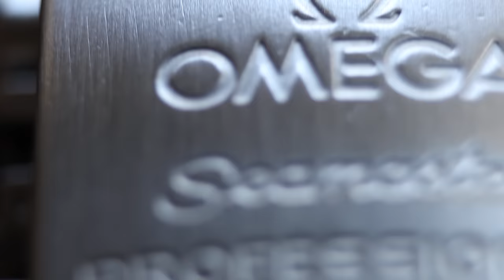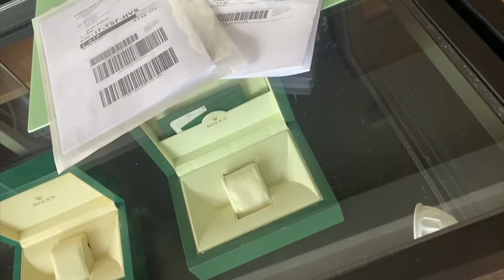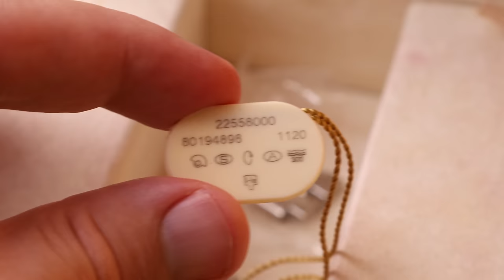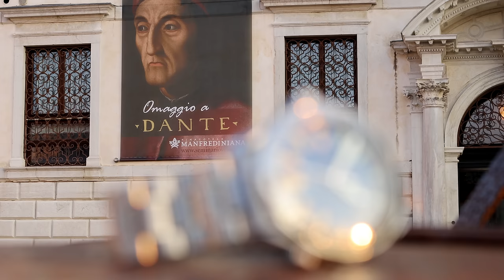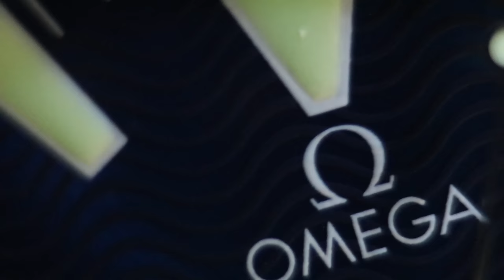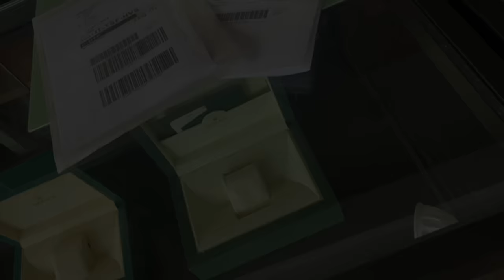The perfect OMEGA WATCH - Seamaster 2255.80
The sad story of losing my favorite Seamaster that has a happy ending. UNBOXING & REVIEW
Intro: 0:00
Chat: 1:45
Unboxing: 17:40
Outro: 29:09